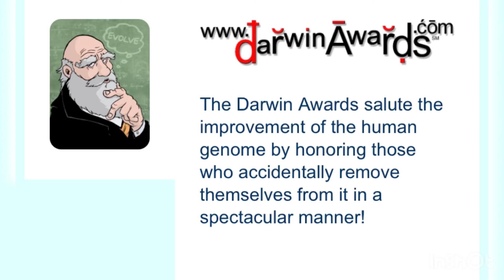The Incredibles alternative ending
Top ten biggest types of stupid. Number 1, Mr. Incredible. You may think that standing in-front of a moving train isn’t a good idea, but Mr. Incredible thinks he is built different. And no YouTube, this video is not made for kids.